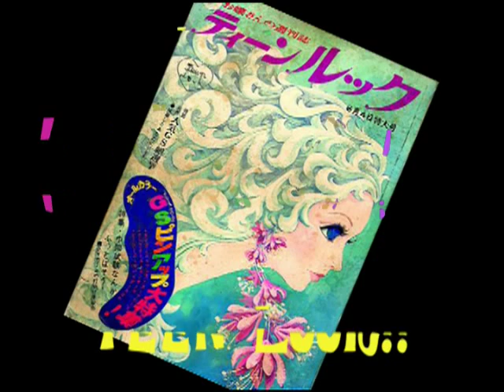TEEN LOOK / VIVA!! TEEN LOOK!! - Telephone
追悼…荒井　謙さん
80's Japanese Power Pop band.
まだネオGSなんていうものが流行る以前に、限りなくネオGS的なことをやっていて「B級のかっこよさ」を知り尽くしていたバンド。THE REVILLOSやB-52'sあたりの派手なPUNK / NEW WAVEに日本のGSや歌謡曲をミックスしたサウンドはまさに「早すぎたネオGS」。レパートリーはオリジナル曲のほか「パイナップルプリンセス」「ふりむかないで」「クールな恋」など60年代サウンドを基調としたカバーが多く、ほとんどの対バンがパンクバンドだったので常に浮きまくっていた。
ギターは後にヴィンセンツなどで大活躍する荒井謙さん（当時高校生くらい？）